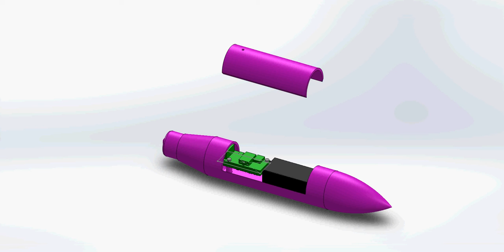Rocket Payload Capsule